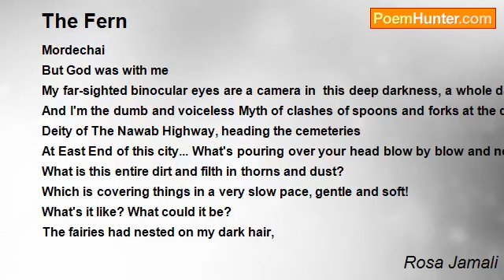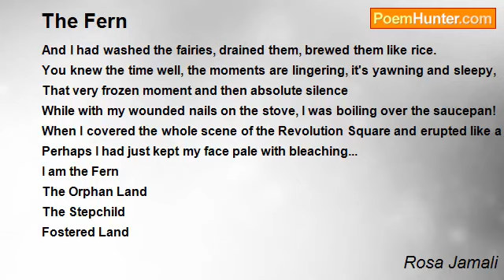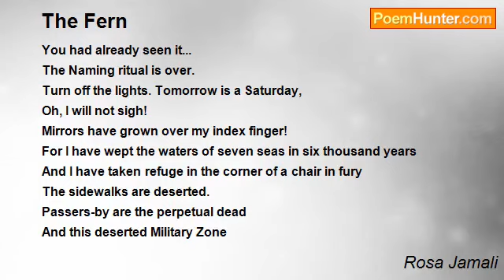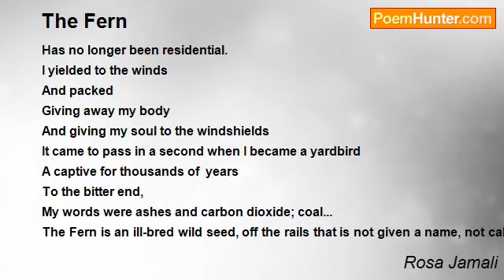The Fern, a Poem by Rosa Jamali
The Fern
 A Poem by Rosa Jamali
Translated from original Persian to English by the Author

I was a seven-story being, covered in  scarce species of a plant
And it was a funeral ceremony
and I was the only single mourner
First I grabbed a gemstone from this very soil,
And then sealed and knocked it over my forehead
I returned and had a glance at my homeland again and I wept.
My father was the phoenix ; My mother a restless Goddess in Shusha and Hegmataneh and on the tomb of
Mordechai
But God was with me
My far-sighted binocular eyes are a camera in  this deep darkness, a whole dark loophole!
And I’m the dumb and voiceless Myth of clashes of spoons and forks at the dinner table
Deity of The Nawab Highway , heading the cemeteries
At East End of this city ... What’s pouring over your head blow by blow and nonstop, incessantly?
What is this entire dirt and filth in thorns and dust?
Which is covering things in a very slow pace, gentle and soft!
What's it like? What could it be?
The fairies had nested on my dark hair,
And I had washed the fairies, drained them, brewed them like rice.
You knew the time well , the moments are lingering, it's yawning and sleepy,
That very frozen moment and then absolute silence
While with my wounded nails on the stove, I was boiling over the saucepan!
When I covered the whole scene of the Revolution Square and erupted like a volcano
Perhaps I had just kept my face pale with bleaching ...

I am the Fern
The Orphan Land
The Stepchild
Fostered Land
Burned,
And forbidden
And infected with all kinds of diseases, fake gurus, lies and manipulations

What has captured your heart and attached you to this land, brother?
The country which has been completely burned, half buried and the other half contaminated with Lead,
The somkes are left...

The Fern I am!
The Goddess of growing wild flowers,
The Lady of thorn and thistles
Upon the sorrow of the Talisman woven into my country,
And how I digged the mountains,
What have you done then?
Only a handful of soil which has been displaced
Makes me bewitched forever
Ashes which have been sprinkled over Bozorgmehr and Yazdgerd and the Great Republic
My ashes which have been spread over the seas and over the far oceans
And I have been resided in the waters of the River Tigris forever
The stale smell of dampness;
The spider which has nested right over my head
And you had foretold all this ,
You had already seen it...

The Naming ritual is over.
Turn off the lights. Tomorrow is a Saturday,
Oh, I will not sigh!
Mirrors have grown over my index finger!
For I have wept the waters of seven seas in six thousand years
And I have taken refuge in the corner of a chair in fury

The sidewalks are deserted.
Passers-by are the perpetual dead
And this deserted Military Zone
Has no longer been residential.

I yielded to the winds
And packed
Giving away my body
And giving my soul to the windshields
It came to pass in a second when I became a yardbird
A captive for thousands of  years
To the bitter end,
My words were ashes and carbon dioxide; coal...
The Fern is an ill-bred wild seed, off the rails that is not given a name, not called by a name
It's exactly like a lettuce leaf:  not happened to be named,
But it's peeled,
Misshaped, warped and deformed
Why should it be named in the first place?

سرخس
شعری از رُزا جمالی

هفت طبقه بودم گیاهی مخصوص به تن داشتم ؛ در جشنی شبیه مراسم ختم
شرکت کرده بودم
سنگ بر پیشانی برگشتم ؛ بر سرزمین مادری ام باردیگر نگریستم و گریستم
پدرم سیمرغ بود ؛ مادرم الهه ای بی تاب درشوش وُ هگمتانه وُ مقبره ی
مردخای
و خدا با من بود
این چشم ها دوربین من شده اند در تاریکی محض ، مطلق
و من اسطوره ی گُنگ برخورد قاشق ها با چنگال بوده ام در لحظه ی شام
ایزد بانوی بزرگراه نواب من ام ، به قبرستان می روم
در منتهی الیهی شرقیِ این شهر...
این که مطلق باریده بر فرق سرت ، این چیست؟ این پلشت ی آرام چیست ؟ به
چه می ماند؟ چیست؟
فرشتگان بر موهای تاریکم لانه کرده بودند به ناچار
ومن پریان را شسته بودم ، لکه گیری کرده بودم ، شبیه برنج دم کرده بودم
ساعت را میدانستی در لحظه ای که کش می آمد و خمیازه می کشید ، آن
لحظه ی منجمد وُ خاموش
وقتی با چنگال های زخمیام بر اجاق گاز سر می رفتم
وقتی تمام صحنِ میدانِ انقلاب را فراگرفته بودم و فوران میکردم
و با وایتکس صورتم را سفید نگه داشته بودم انگار...

سرخس من ام
سرزمینی بی پدر
عاریتی
شهری سوخته
ممنوعه
و آلوده به انواع مرض ها، بیماری ها، دجال ها، دروغ ها و دستکاری ها
به کجای این سرزمین دل بسته ای برادر؟
این سرزمین که به تمامی سوخته است، نیمیش گورست ، نیمه ی دیگرش به سرب آلوده‌ست

سرخس منم
ایزد بانو ی وحشی خار وُ پلشت
بر اندو ه ساکن چشم زخمی که به سرزمینم بافته اید
کوه را که من کندم برادر ، تو چه کردی ؟
تنها مشتی خاک آواره ام می کند
گیج ام می کند به ناگاه
مشتی خاک که پاشیده بودمش بر بوذرجمهور وُ یزدگرد
و خاکسترم که بر دریاها پخش شده است دیگر
و در آب های دجله آرام گرفته ام برادر
این بوی کهنه ی نا می دهد در عنکبوتی که لانه کرده ست درست بر فرقِ سرم

و تو می دانستی این را
می دانستی این را
به ناچار می دانستی این را.

مراسم ِنام گذاری به پایان رسیده ست
چراغ ها را خاموش کنید ، فردا شنبه ست